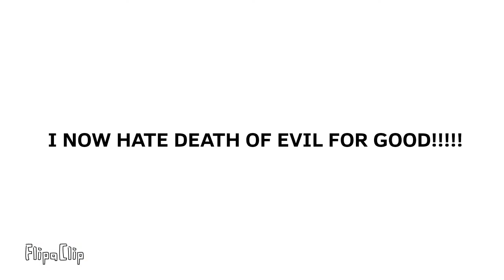I Comfort Ice Cube +OPINION CHANGED!!!!!!